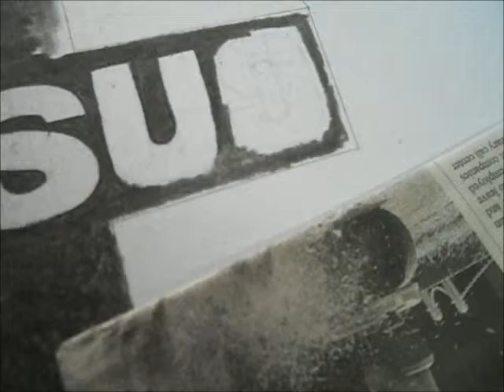3D ART WORK- CROSS by JM bernardo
charcoal on board, the 3D cross,